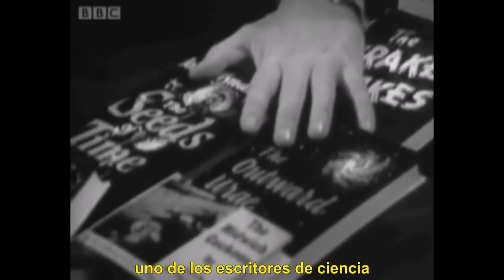Entrevista a John Wyndham (1960) (Subtitulado)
John Wyndham Parkes Lucas Beynon Harris1​ (Dorridge, 10 de julio de 1903-Londres, 11 de marzo de 1969) fue un escritor británico de ciencia ficción, conocido por sus obras publicadas bajo el seudónimo de John Wyndham, aunque también utilizó otras combinaciones de su nombre, como John Beynon y Lucas Parkes. Algunas de sus obras están ambientadas en escenarios postapocalípticos. Entre sus obras más conocidas se encuentran El día de los trífidos (1951) y Los cuclillos de Midwich (1957).

Wyndham nació en Dorridge cerca de Knowle, Warwickshire (ahora Tierras Medias Occidentales), Inglaterra, hijo de Gertrude Parkes (hija del maestro del hierro de Birmingham John Israel Parkes)nota 1​ y su segundo marido (después de enviudar), George Beynon Harris, abogado barrister.1​2​

De 1909 a 1911, la familia Harris vivió en 239 Hagley Road, Edgbaston, Birmingham,nota 2​2​ pero cuando tenía ocho años sus padres se separaron. Luego, su padre intentó demandar a la familia Parkes por «la custodia, el control y la sociedad» de su esposa y sus dos hijos (incluido el hermano menor de Wyndham, el escritor Vivian Beynon Harris), en un inusual caso judicial y de alto perfil en 1913, que perdió.2​ El caso, que volvió a exponer acusaciones previas de conducta sexual inapropiada, anteriores a su matrimonio, dejó al padre de Wyndham destrozado.2​ Gertrude se mudó con sus hijos a una casa más pequeña en Edgbaston y los niños se distanciaron de su padre.2​ Posteriormente, Wyndham asistió a una escuela privada en Edgbaston dirigida por la señorita Mabel Woodward, y de 1914 a 1915 estuvo en la escuela Edgbaston High School para chicos (más tarde dijo que mientras estuvo allí sufrió acoso),2​ y en la Blundell's School en Tiverton, Devon, durante la Primera Guerra Mundial.[cita requerida] Su última y más larga estancia fue en Bedales School, cerca de Petersfield en Hampshire, entre 1918 y 1921, que abandonó a la edad de 18 años.2​

Su madre dejó Birmingham para vivir en una serie de pensiones y hoteles balneario.4​ En las notas biográficas escritas por él mismo para sus primeras publicaciones de Penguin Books, afirmó haber vivido en Birmingham sólo de 1904 a 1911.2​